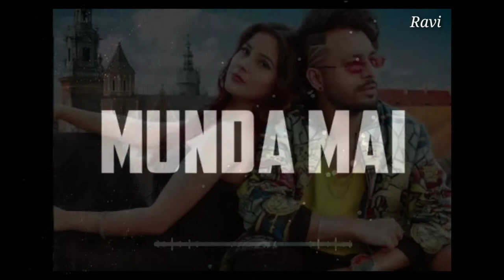Kurta Pajama Status | whatsapp status | tony kakkar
Whatsapp status

Kaali gaddi kaala sheeshe
Kaala ainak paaya kaala
Chandigarh tere karke aaya
Nai te rehnda si Ambala
Munda main Punjabi
Kudiyan kehndi la la la la

Watch this cool kurta pajama status and like it😊😊